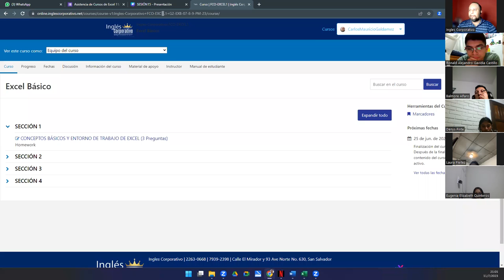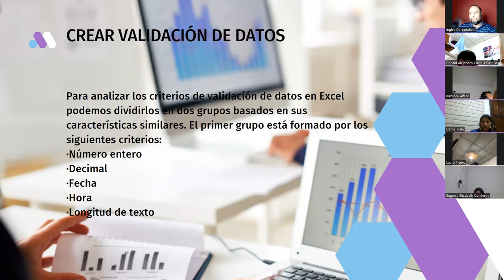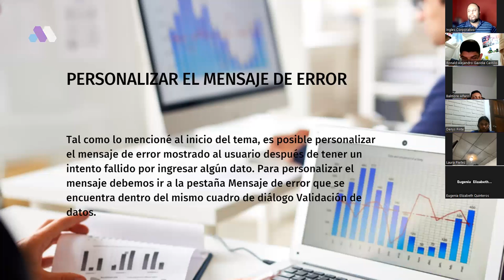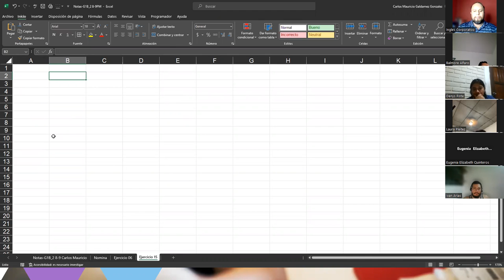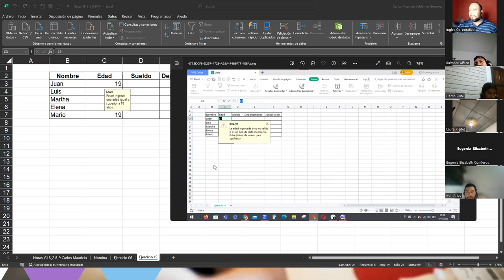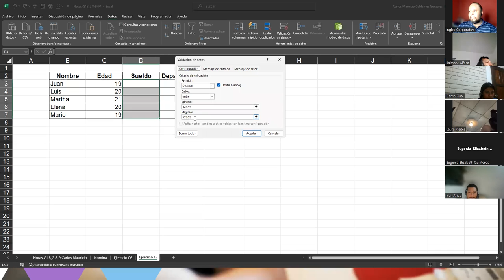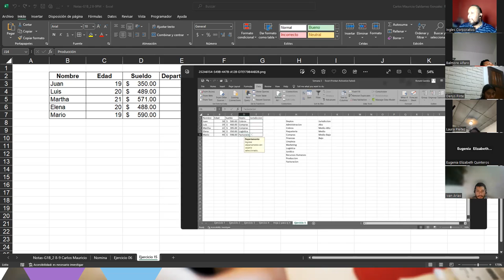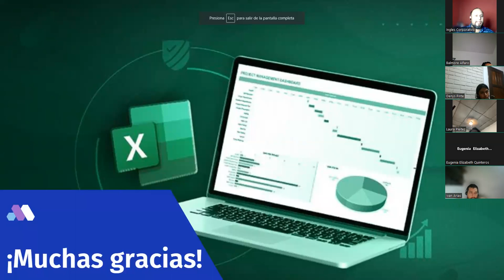Sesión 15-11-07-23-29811-8017-0030/2023-Galdámez-Validación de datos II